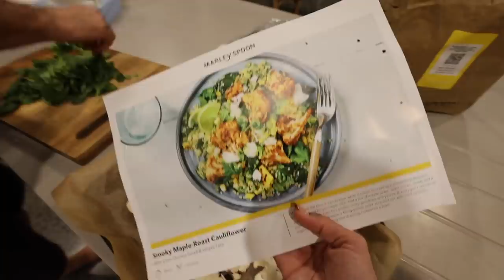opening up about my ED + what I eat in a day {enjoying food without guilt}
If you are suffering with an eating disorder yourself, don't be afraid to speak to someone and get help:
Kids Helpline and Lifeline (13 11 14) have trained counsellors available 24/7 if you want to contact someone immediately.

🌱 My brand, The Wholesome Store @thewholesomestore